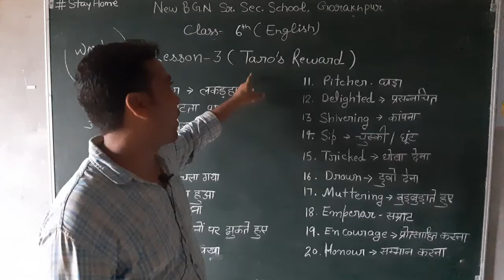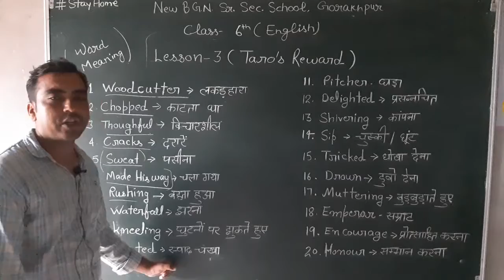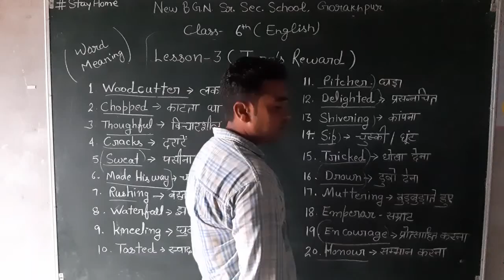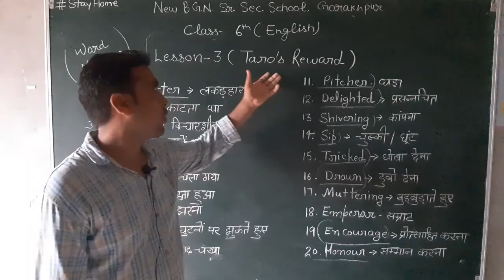Word Meaning 6th Lesson 3